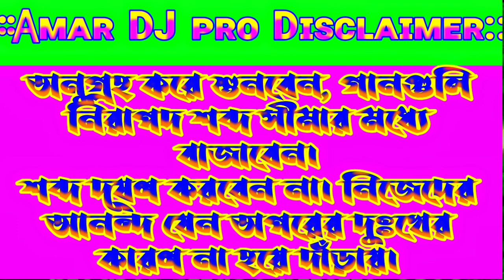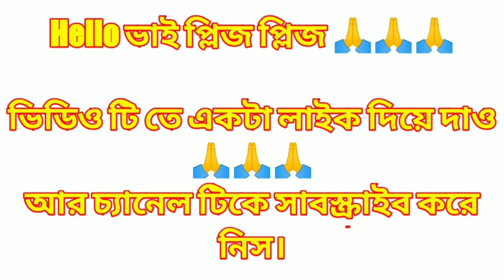Dil_Lena_Khel_Hai_Dildaar_Ka||Jhankar Dance Special Dj Song 2021||Dj SB Mix||YouTube By Amar Dj Pro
⏩Sᴏɴɢ ɴᴀᴍᴇ:-Dil Lena Khel Hai Dildaar Ka
⏩Sᴏɴɢ ᴛʏᴘᴇ:-Jhankar Dance Special Dj Song 2021
⏩Mɪx ʙʏ:-Dj SB Mix
⏩Yᴏᴜᴛᴜʙᴇ ʙʏ:-Amar Dj Pro
     আমাদের চ্যানেলে আসার জন্য ধন্যবাদ।
এই চ্যানেলে সমস্ত রকমের বাংলা,হিন্দি,
ভোজপুরি,ঝুমুর প্রভৃতি ডিজে গান পাবেন।
যেমন:-competition_dJ_mix,New_Style_4Step_Piano_Humming,New_Style_3_Step_Piano_Humming,rcf dj song 2020,
rcf dj song new,
jbl competition dj song,
humming Bass dj song,
humming Bass dj song2020,
Dj Mithun competition 2020,
dj amar mai,RB MIX,Dj Mithun,DJ BM REMIX,
                   🙏ধন্যবাদ🙏